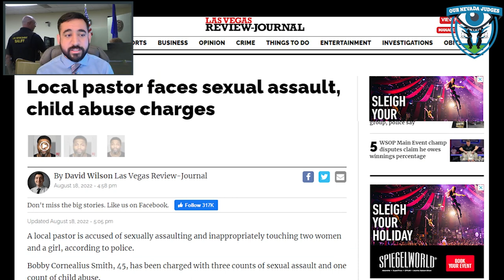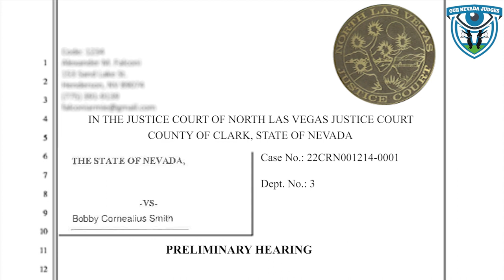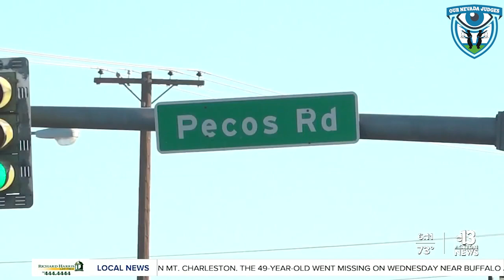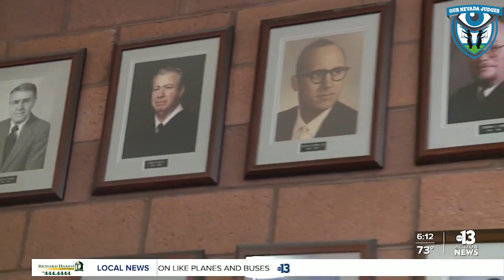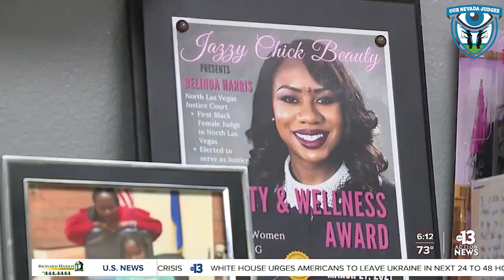Event: The State of Nevada vs Bobby Cornealius Smith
Coverage will be provided from the North Las Vegas Justice Court in the matter of the State of Nevada vs Bobby Cornealius Smith. At issue is whether a local pastor is guilty of various acts of sexual assault.